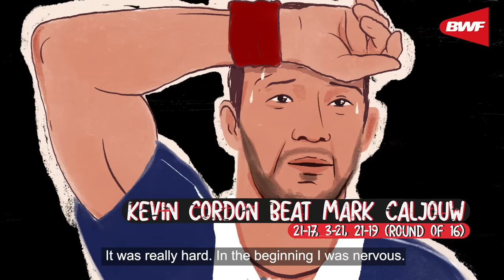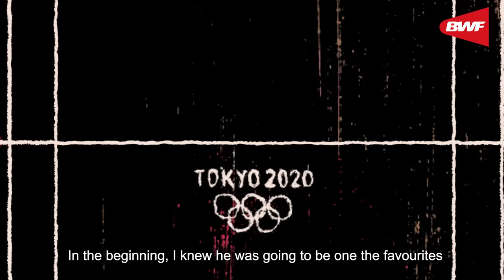Badminton Animated | Relive Kevin Cordon's Olympic Journey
We take a unique look at Guatemalan Kevin Cordon's amazing journey at Tokyo 2020.